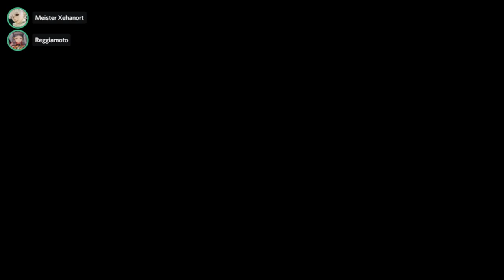[16] Vier gegen Einen || Among Us – Let’s Play